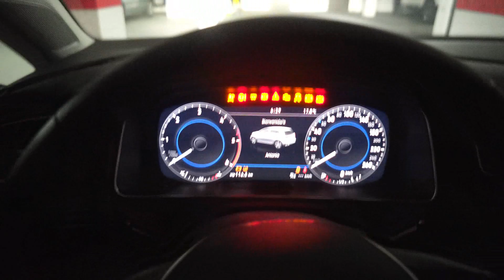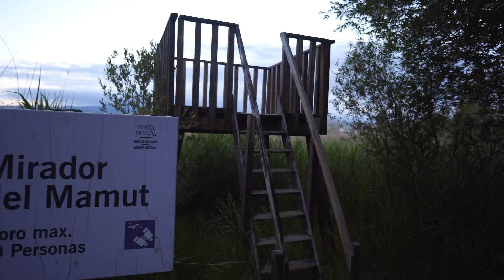Fotografia. Buscar localizaciones Naturaleza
Buscar la locaización natural para hacer un reportaje fotográfico es a la vez emocionante y divertido. Es un viaje de reencuentro con el mundo natural. Acompáñame en esta pequeña gran historia.

MI EQUIPO